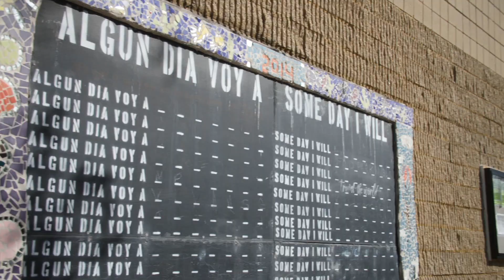Wolfe Street Academy Connects with the Community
AFT President Weingarten, AFT Maryland President Campbell and Baltimore Teacher’s Union President Brown visit Wolfe Street Academy in Baltimore, MD. Wolfe Street Academy has been a community school for 17 years. Through the collaboration between the administration, the teachers, the community school coordinator, the unions and the community at large, they have created a successful environment where students learn and thrive.